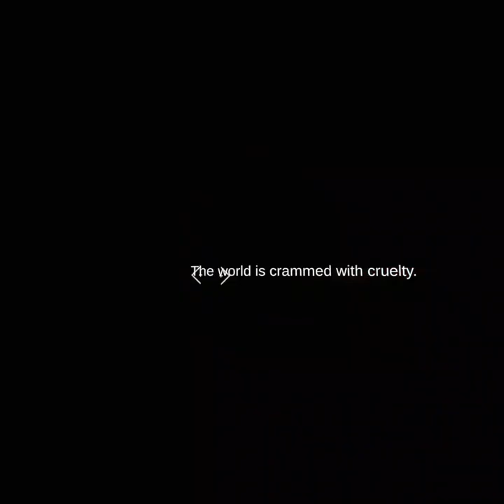attack on Quest / Attack on Titan on vr